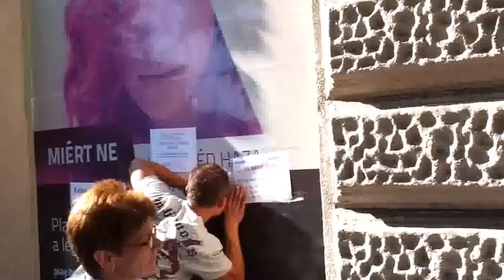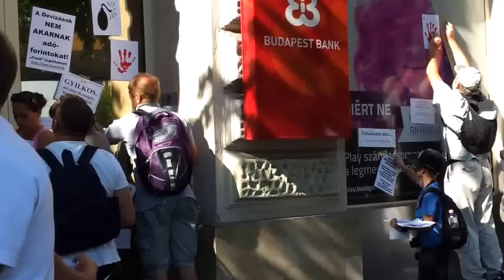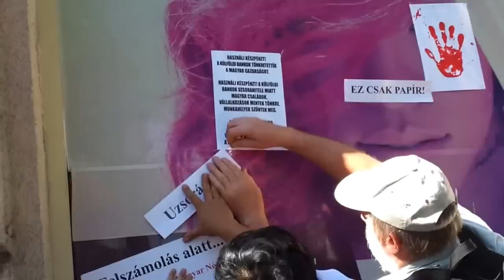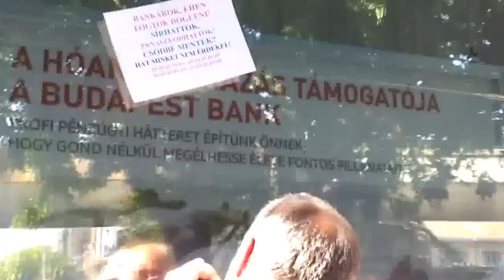26/12 2013.09.06 Orbán éhségsztrájk - bankgyalázás